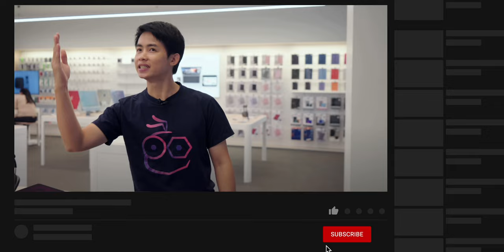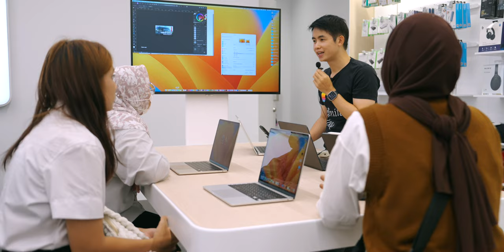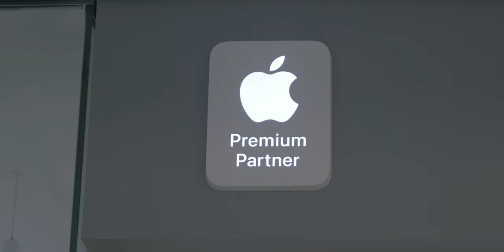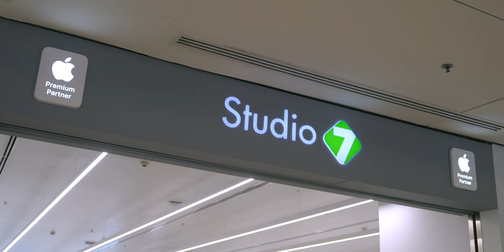มาแล้ว ร้าน Apple Premium Partner เพื่อชาวลาดพร้าว กับ Studio 7 โฉมใหม่ ชั้น 3 เซ็นทรัลลาดพร้าว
Studio 7 เซ็นทรัลลาดพร้าว อัปเกรดเป็น Apple Premium Partner โฉมใหม่ สวยงาม พร้อมให้บริการครบจบที่เดียว มอบประสบการณ์ที่ลูกค้าจะได้จากร้านนี้แบบ One Stop Service สะดวกสบาย ลูกค้า ซื้อ, Trade-in, ซ่อม ครบจบในที่เดียว

00:00 - เปิดคลิป
00:26 - Studio 7 Apple Premium Partner สาขา Central Ladprao
01:04: - โซนอุปกรณ์และสินค้า
02:13 - iCare
02:14 - Support Table
03:44 - แคมเปญรับประกันความพึงพอใจ
04:53 - ส่งท้าย

มีกิจกรรม Workshop เกี่ยวกับสินค้า Apple ให้ลูกค้าอยู่ตลอด เพื่อเรียนรู้การใช้งานสินค้า Apple จากเจ้าหน้าที่ที่เชี่ยวชาญทำให้ใช้งานอุปกรณ์ได้อย่างเต็มประสิทธิภาพ
มาพร้อมแคมเปญ Mac Test Drive ให้ได้ลองเล่นและทำความเข้าใจก่อนซื้อ Mac จากนั้นซื้อสินค้า Mac ที่นี่ยังให้การรับประกันความพึงพอใจใน 14 วัน
โดยแคมเปญเริ่มตั้งแต่วันนี้ถึงสิ้นเดือนสิงหาคม 2566
Studio 7 เซ็นทรัลลาดพร้าวตั้งอยู่ที่ 3 ศูนย์การค้าเซ็นทรัลลาดพร้าว เปิดทำการทุกวัน